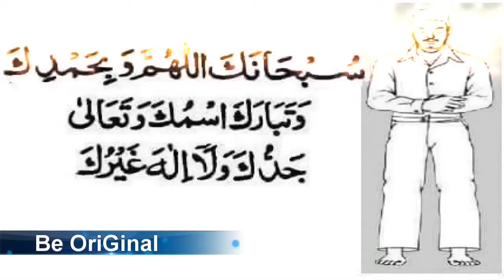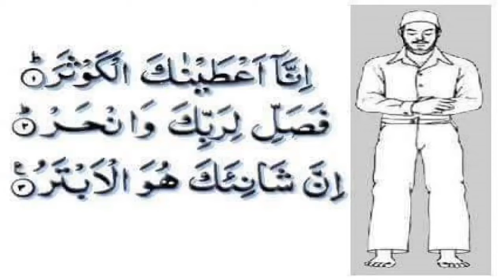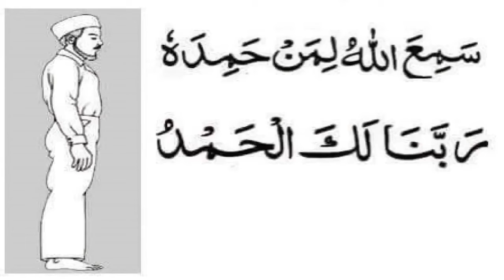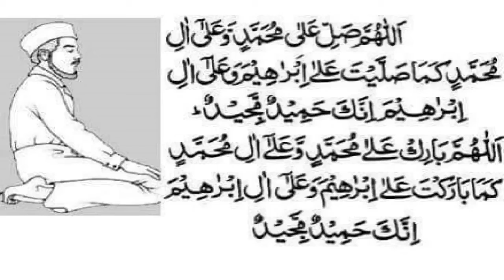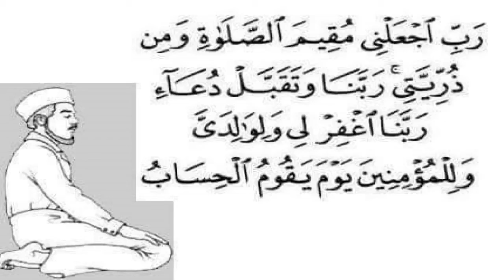Namaz Parhany Ka Sahi Tarika Kia Ha?